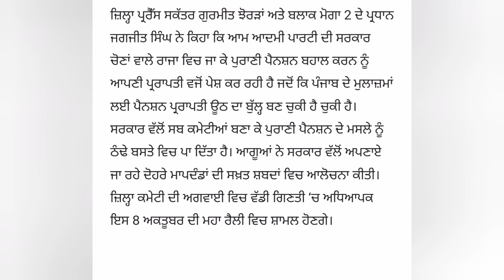6th pay commission Latest Update ,breaking News, Punjab 7th pay commission News,punjab latest